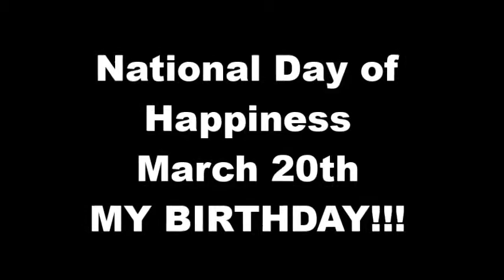National Day of Happiness March 20th My Birthday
Waking up from Life...how to.